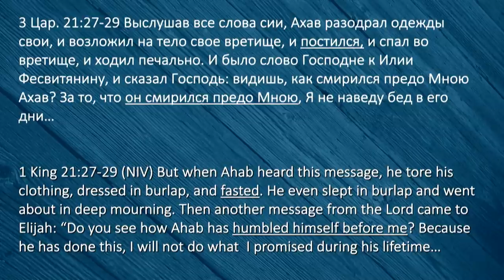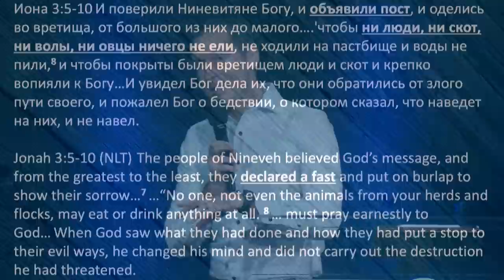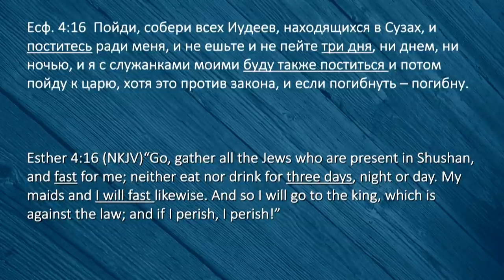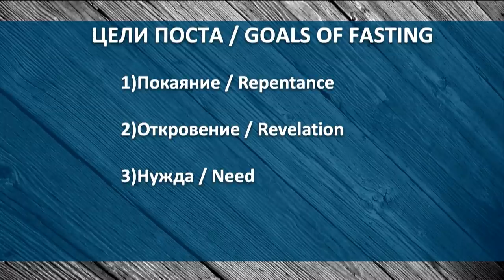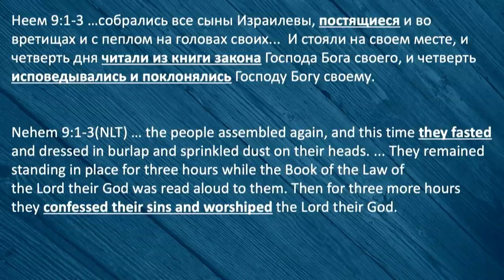Цели Поста - Богдан Бондаренко